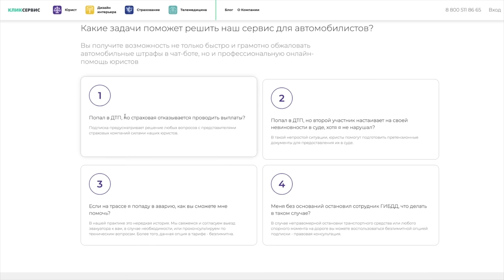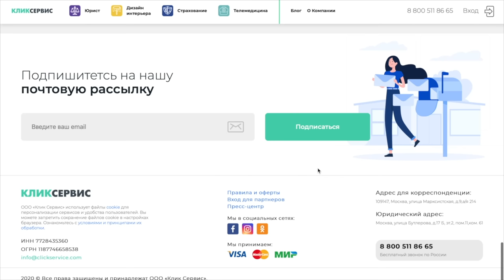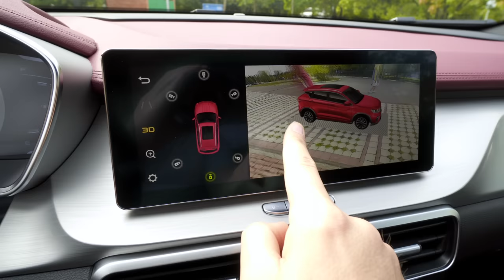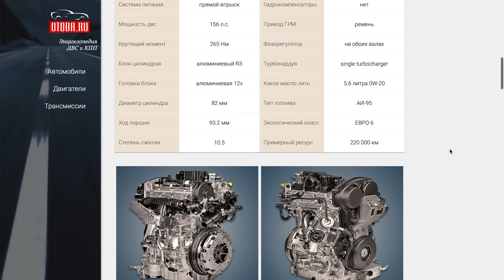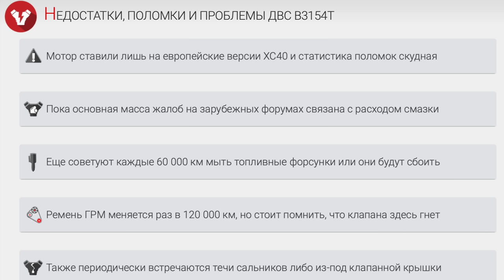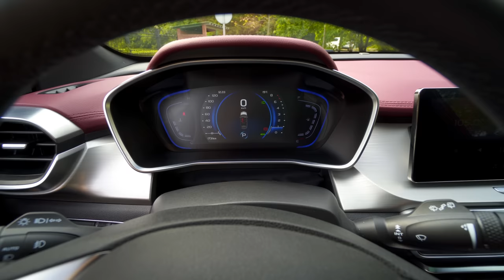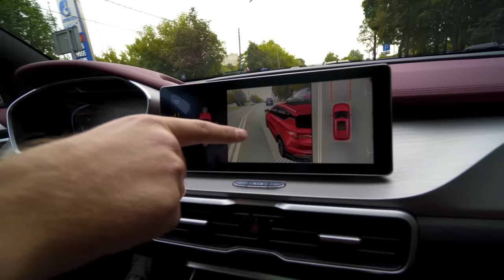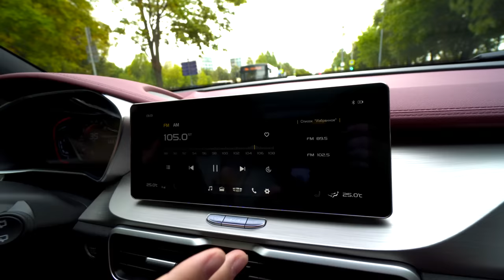ХОТЕЛ КИА СЕЛТОС, а КУПИЛ ДЖИЛИ КУЛРЕЙ. ПОЧЕМУ? ОТЗЫВ ВЛАДЕЛЬЦА и ОБЪЕКТИВНЫЙ ОБЗОР GEELY COOLRAY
КликАвтоБот от Клик Сервис входит :
- неограниченный доступ к чат-боту для оспаривания штрафов;
- 5 устных консультаций в месяц от автоюристов;
*акция действует при покупке до 30 ноября
Читая комментарии под обзорами новых китайских машин часто можно увидеть комментарии: за бабки, проплачено, китайское говно, а себе блогеры такие машины не покупают, а что с ним будет через 150к пробега, а кому ты его потом продашь ну и прочее! Вот в этом ролике я постарался разобраться что к чему с современными читайцами на примере Джили Кулрей. Ваше мнение рад видеть в комментариях.
Что пишут люди про авто в инстаграме всегда свежие новости по каналу 🔥